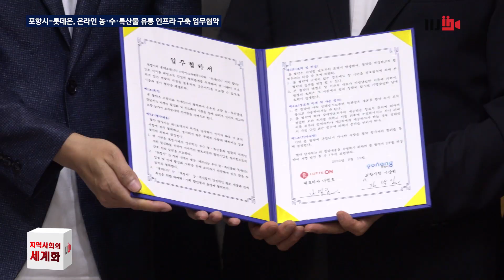포항시 롯데온 우수 농수산물 판로개척 및 플랫폼 구축 업무협약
포항시가 롯데온과 손잡고 지역 우수 농·수·특산물 판로 확대에 힘을 모았습니다
 포항시는 19일  롯데쇼핑 E-커머스사업부와 지역 농·수·특산물 판로 확대를 위한 업무협약을 체결했습니다.
포항시와 롯데온은 포항시의  농가 소득증대를 위한 마케팅 강화에 상호 협력키로 했습니다
협력 사항으로는 포항시 농·수·특산물 대도시 판로개척과 마케팅 활성화 , 온라인몰에 ‘우수 농특산물’ 입점 ,고향사랑기부제 등 지역경제 활성화 협력 등입니다 .

롯데온은 이번 업무협약을 시작으로 포항시의 우수 농·수·특산물의 판로 확대와 농가 소득증대에 기여하기로 하고
포항시는 상호 협력체계 강화를 통해  포항시 지역경제 활성화에 매진하겠다는 계획입니다

 한편 포항시는 온라인 쇼핑몰 ‘포항마켓’ 등 적극적인 마케팅을 진행한 결과 9월 현재 2년 연속 6억 원의 매출 행진을 기록하고 있습니다